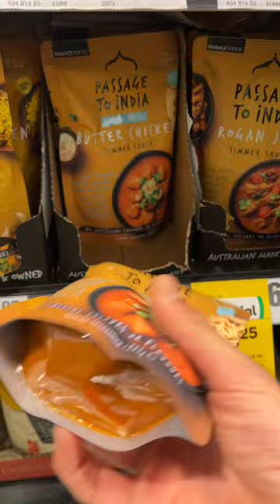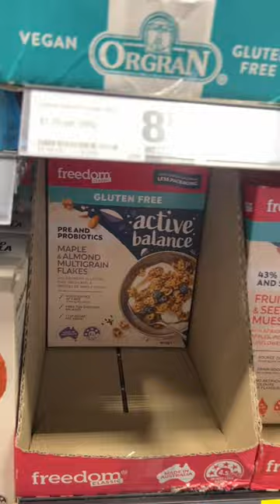Comprar comida en un supermercado de Melbourne- Australia 🇦🇺 ¿Caro o barato?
Descubre cuánto cuesta comprar comida en un supermercado de Melbourne, Australia. ¿Caro o barato? ¡Te leemos! 🤑